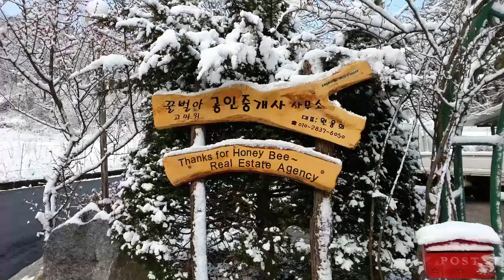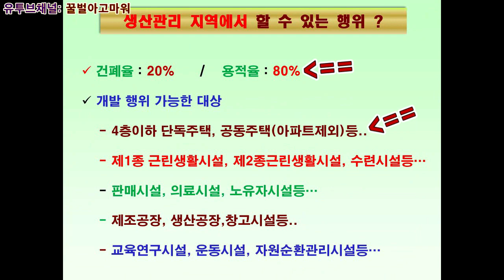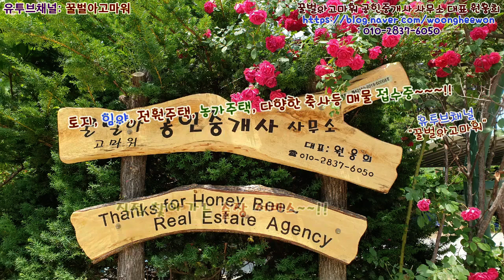강원도 강릉시 왕산면 도마리의 조용하고 아늑한 전원주택 토지 매매(Thanks for Honeybee the real estate Agency in Korea)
강원도 강릉시 왕산면 도마리의 조용하고 아늑한 전원주택 토지 2,347 제곱미터(710평)를 총매매가 2억 3천 500만원에 매매